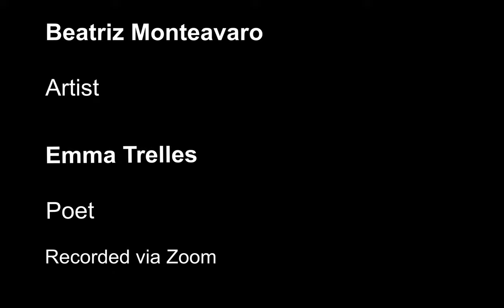"Night of Telescopes" By: Emma Trelles (W/ Beatriz Monteavaro)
Poem: Night of Telescopes
Poet: Emma Trelles
Artist: Beatriz Monteavaro